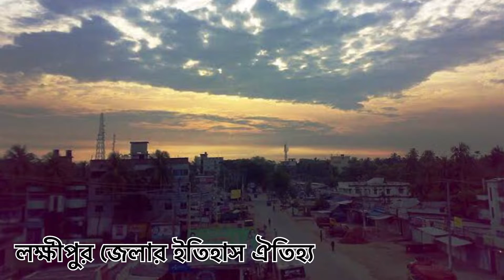লক্ষ্মীপুর জেলার ইতিহাস ও দর্শনীয় স্থান সমুহ সম্পর্কে জানুন | History of Laksumpur District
লক্ষীপুর জেলার ইতিহা এতিহ্য ও দর্শনীয় স্থান সমুহ সম্পর্কে জানুন/History of Laksumpur District সম্পর্ক জানুন